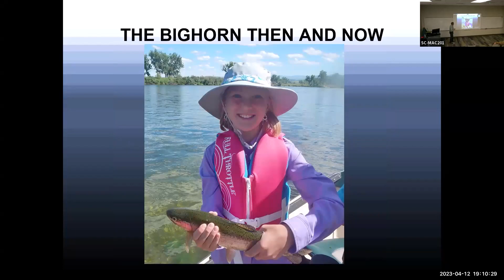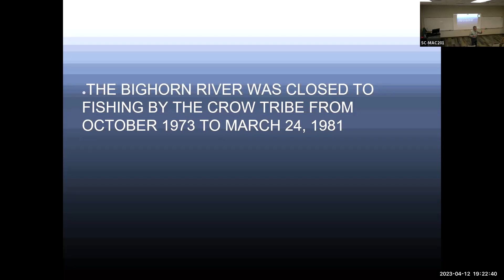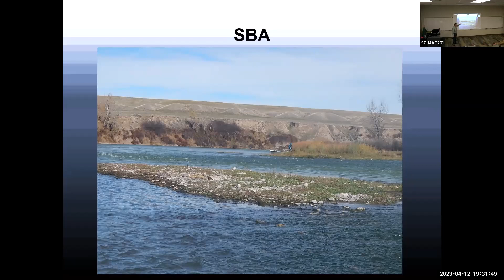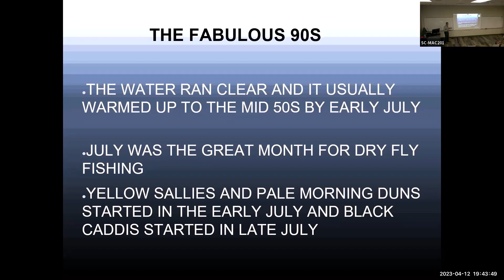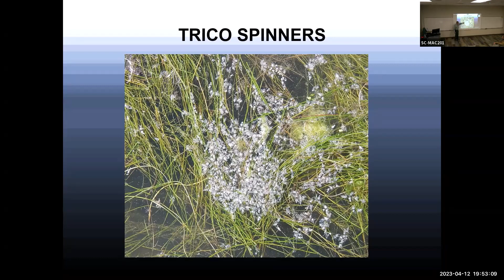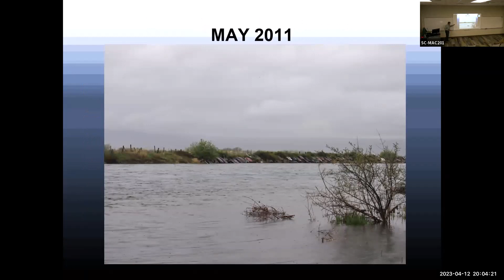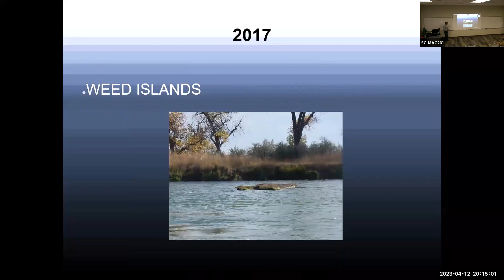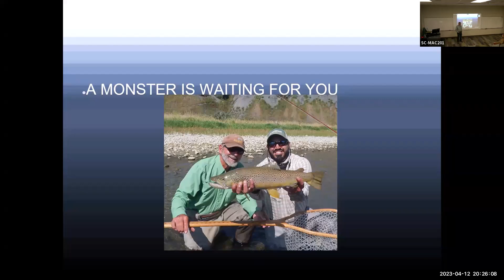Science Museum Lecture Series: The Bighorn River: Then And Now with Bob Krumm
Presented by Sheridan College
The Science Museum Lecture Series: The Bighorn River: Then and Now
Speaker: Bob Krumm, Writer, Naturalist, Fly-fishing Guide

Abstract: The Bighorn River at Ft. Smith, Montana was changed from a muddy, warm plains stream to a cool, clear trout stream when Yellowtail Dam was completed in 1966. Since that time, the river has become one of the most famous trout streams in the United States. Changes have occurred and more will come as the river ecosystem evolves and the fishing techniques change. Bob Krumm has guided on the river since 1985 and has views on what was, what is, and what will come.

Biosketch: Bob Krumm earned a Bachelor of Arts degree in Biology from Albion College in Michigan. He went on to earn his Masters degree in Zoology with an emphasis in Wildlife Management from the University of Wyoming.  He is a writer, a natural historian, and life-long instructor and guide of fly fishing.

Bob has written various books, including The Rocky Mountain Berry Book, and numerous magazine articles for various magazines including Fly Fisherman, Fly Rod & Reel, In Fisherman, American Angler, Fly Fisher, Fly Tyer, and Flyfishing and Tying Journal. He also wrote a popular Outdoor column for the Billings Gazette for nearly 40 years, up to 2018.  As a renowned fishing guide, he has guided on the Bighorn River in Montana since 1985, and prior to that, on the Snake, Green, and New Fork Rivers.